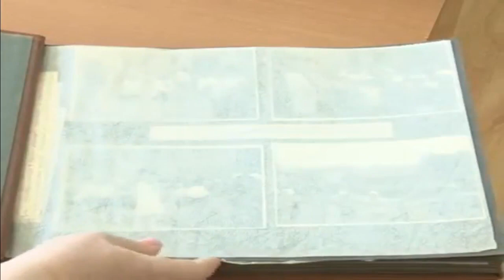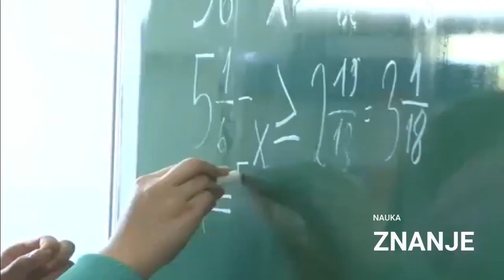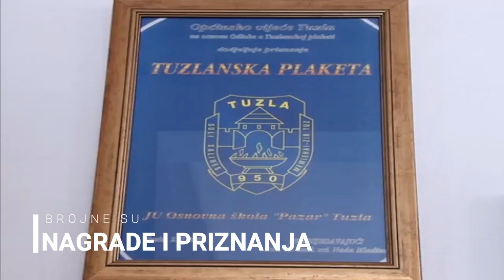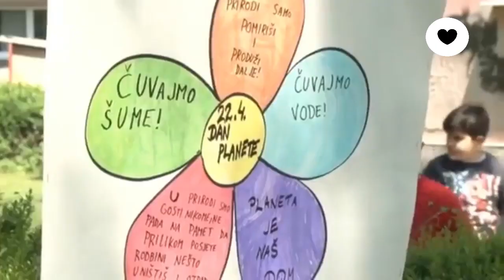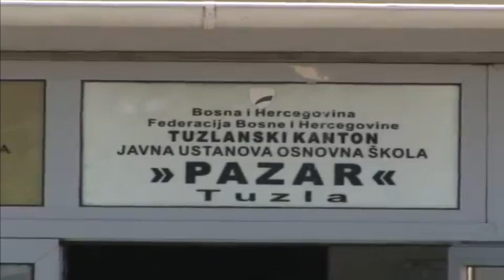Dan škole PAZAR - 15. maj 2020. god.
Javna ustanova Osnovna škola "Pazar" Tuzla
Dan Osnovne škole PAZAR - 83. ROĐENDAN